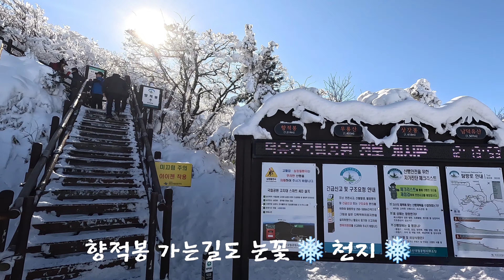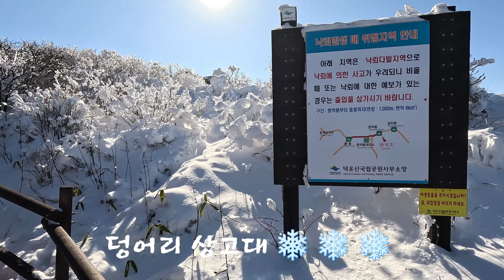덕유산 상고대 ❄️ 눈꽃 미쳤네 | 곤돌라 타고 10분이면 향적봉 정상 | 늦기전에 얼릉 오세요 ❄️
1. 일시 : 2023년 12월 27일 (수)
2. 산행날씨 :  맑음 / 최저 -6도, 최고 3도 / 초속 2m/s 미만
3. 등산난이도 : 하(편한코스)
4. 등산코스 : 무주리조트 ~ 설천봉 ~ 향적봉 ~ 향적봉대피소 ~ 중봉 ~ 원점회귀 (5km, 2시간 30분)
    곤돌라 대기시간 : 매표시 30분, 곤돌라탑승대기 : 1시간이상(평일기준, 주말은 4시간이상)
Deogyusan Commerce College ❄️ Snowflakes are crazy | Take the gondola to the top of Hyangjeokbong Peak in 10 minutes | Come early before it’s too late ❄️
1. Date: Wednesday, December 27, 2023
2. Hiking weather: Clear / lowest -6 degrees, highest 3 degrees / speed less than 2 m/s
3. Hiking difficulty level: Low (easy course)
4. Hiking course: Muju Resort ~ Seolcheonbong ~ Hyangjeokbong Peak ~ Hyangjeokbong Shelter ~ Jungbong ~ Return to origin (5km, 2 hours and 30 minutes)
     Gondola waiting time: 30 minutes after ticketing, waiting to board the gondola: more than 1 hour (on weekdays, more than 4 hours on weekends)